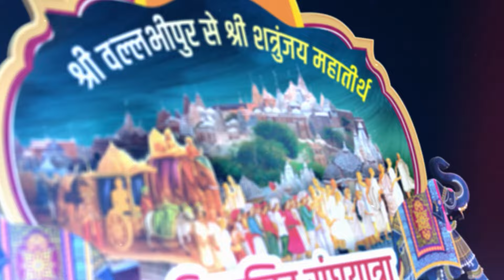Barmesha Family Preshoot | Harkhu Dha Punyotsav - Chharipalit Sangh Yatra | Vallbhipur To Palitana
हरखू धा पुण्योत्सव  - छ:रि पालित पदयात्रा महासंघ  श्री वल्लभीपुर महातीर्थ से श्री शाश्वत रिद्धी गिरिराज शत्रुंजय महातीर्थधिराज
पदयात्रा संघ  दिनांक 20 जनवरी 2024 से 25 जनवरी 2024 तक

पावन निश्रा
प.पू. गुरुदेव सुल्तान पार्श्वनाथ तीर्थोद्धारक गच्छाधिपति
श्री राजशेखरसूरीश्वरजी म.सा.
प.पू. मरुधर रत्न शासनप्रभावी आचार्य देव
श्री रत्नाकरसूरीश्वरजी म.सा.

आयोजक - श्रीमती हरखुदेवी रूघनाथमल जी थानमलजी बारमेशा परिवार - (नगर - सूरत)